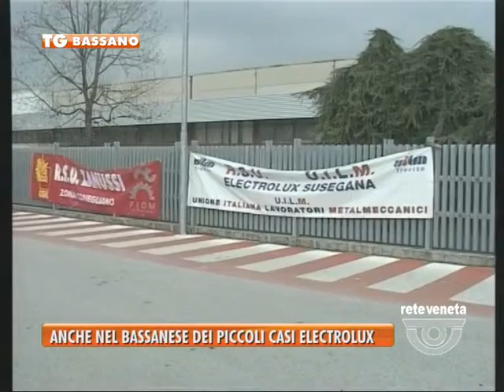29/01/2014-ANCHE NEL BASSANESE DEI PICCOLI CASI ELECTROLUX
BASSANO TG-mercoledì 29 gennaio 2014) - La vicenda dell'Electrolux non è isolata ma si e' gia' verificata, in piccolo, anche in diverse aziende del bassanese.
Mentre i lavoratori di Susegana attendono l'esito della trattativa, chi ci e' gia' passato avverte: "Alla fine a rimetterci sono sempre i dipendenti"